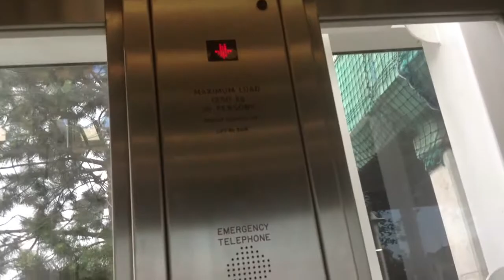Oakland Lift 6 at Castlepoint Shopping Park in Strouden